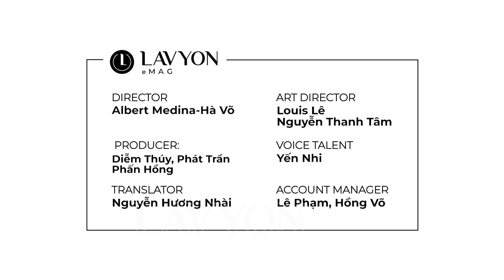Đoàn Thiên Ân chính thức đăng quang Hoa hậu Hoà bình Việt Nam 2022| LAVYON